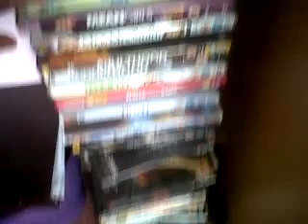ROOM TOUR!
Comment and Subscribee :D x